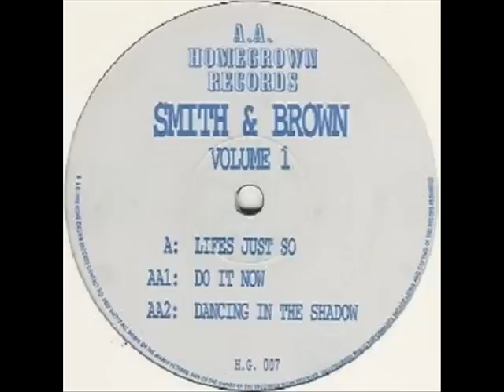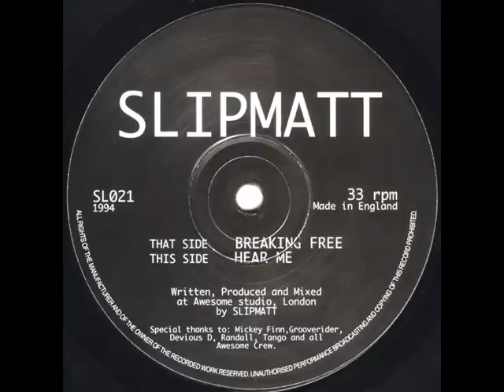Classic Old Skool Hardcore Mix - 1993 to 1994 - Downloads available (see track list)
Downloads available at the following links:
CD quality *.wav file - 718mb

If anyone has trouble downloading, let me know and I'll see what I can do to sort things out.  Same applies with all of my YouTube mixes.

Track Listing with Start/End Times:
Untitled (SMD#4 AA) - Slipmatt
0:00:00 - 0:05:24
Untitled (SMD#2 AA) - Slipmatt
0:04:42 - 0:09:10
Untitled (SMD#4 A) - Slipmatt
0:07:54 - 0:12:48
Hall OF Mirrors - JMJ & Richie
0:12:22 - 0:17:41
Renegade Snares (Foul Play Remix) - Omni Trio
0:17:16 - 0:23:02
Breaking Free - Slipmatt
0:22:23 - 0:28:16
Do It Now - Smith & Brown
0:28:04 - 0:32:33
True Luv (Remix) - Mystic & Fire
0:31:42 - 0:37:02
Loving You Is Easy - Ravers Choice
0:36:35 - 0:42:47
Untitled (Volume 2 A) - Question Mark
0:42:21 - 0:47:03
Hear Me - Slipmatt
0:46:12 - 0:53:52
In Complete Darkness - Fat Controller
0:53:26 - 0:58:45
Untitled (SMD#3 AA) - Slipmatt
0:58:33 - 1:03:00
Untitled (SMD#1 A) - Slipmatt
1:02:35 - 1:06:38
Untitled (SMD#3 A) - Slipmatt
1:06:12 - 1:11:10